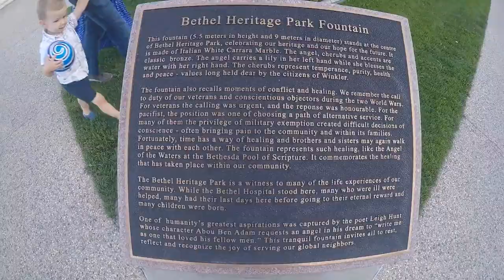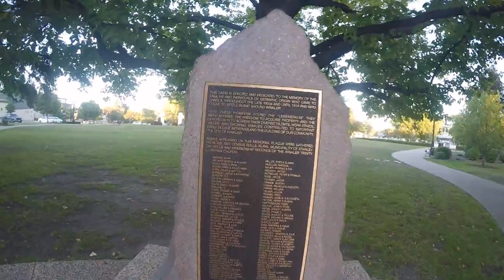Winkler Day 2 温克勒的第二天，追梦者HU 0962020